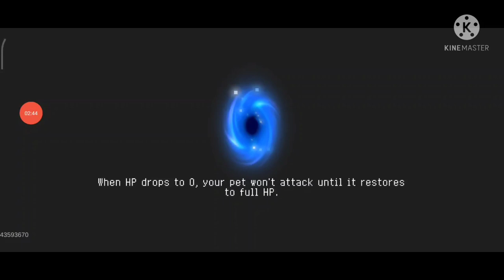Dead Laser Gun EXE | Boss Rush easy with Dead Laser Gun | Soul Knight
I will try meme with EXE laser